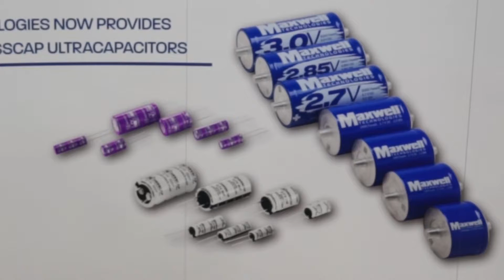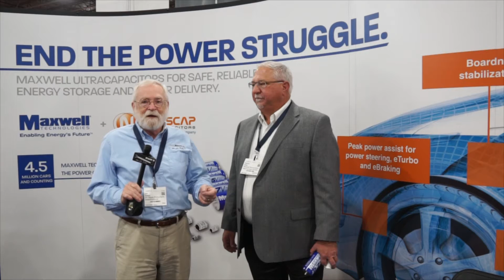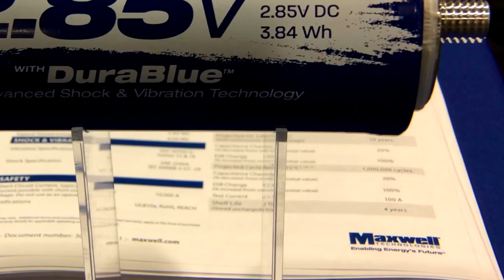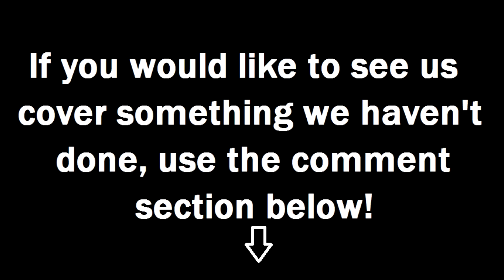Why The World Needs ULTRACAPACITORS - Wrenchin' Up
Ultra Capacitors are becoming more and more relevant in energy storage systems from automobiles to wind turbines. My guest, Marty Mills from Maxwell Technologies shares some information about ultra capacitor application, technology and technical data you can use in your own ultra cap projects.

Wrenchin' Up with Jim Bates strives to deliver automotive technical information and ideas from manufacturers and engineers to interested technicians and enthusiasts. New videos are uploaded on Wednesdays.